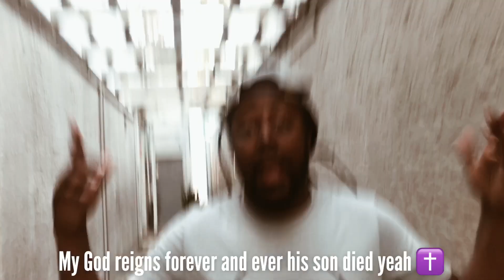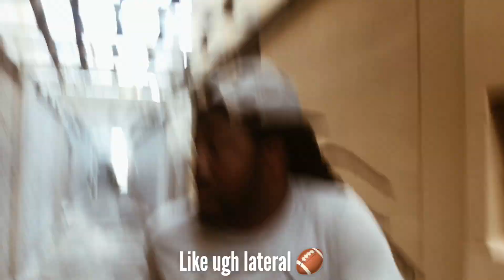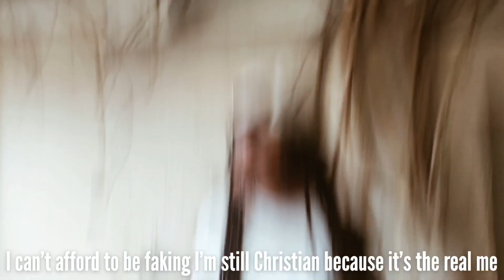Crew4Jesus - Still Christian ft Troy Jenkins (50)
NEW MUSIC FRIDAYS ❗️❗️❗️

Listen To Still Christian Here ! ! ! 👂

New Music Every Friday! Follow Us To Stay Updated!

FOLLOW CREW